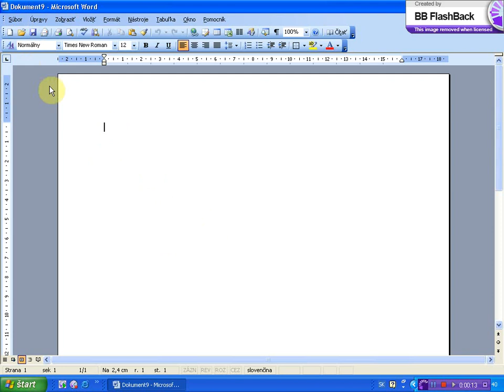Otvorenie ulozeneho dokumentu z historie naposledy spracovavanych dokumentov x264